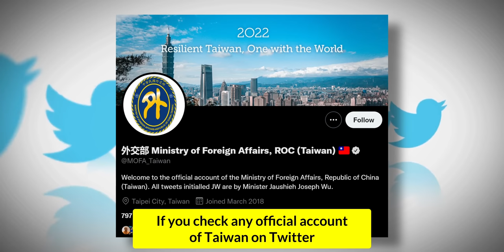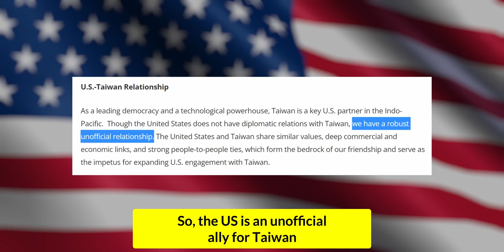Why does China want Taiwan? China vs Taiwan conflict explained | Abhi and Niyu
In this video, Abhi and Niyu discuss why China is interested in Taiwan and why America wants to stop China from invading Taiwan. By the way, is Taiwan a separate country or a part of China? What is the history of Taiwan and China conflict? And will Taiwan be the next Ukraine? Explained in this video about China and Taiwan conflict by Abhi and Niyu

Chapters:
0:00 Introduction
0:53 History of Conflict
2:26 Communism VS Democracy
3:33 Is Taiwan next Ukraine ?
4:53 Why does China want Taiwan
6:28 Conclusion